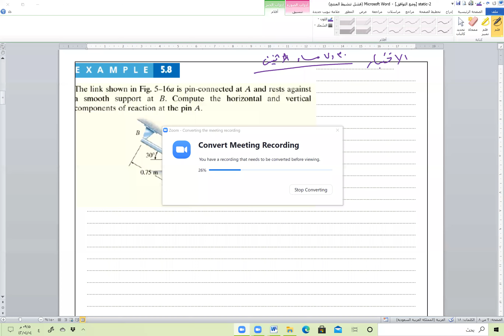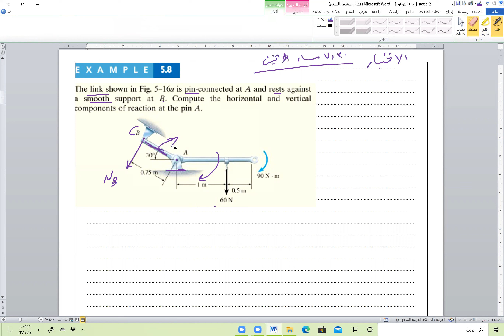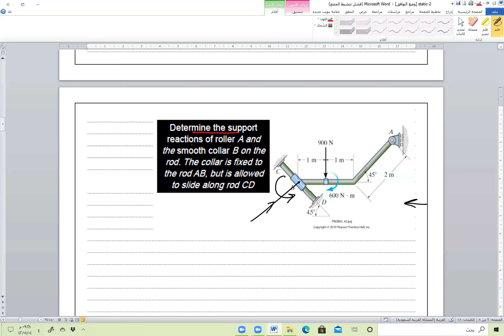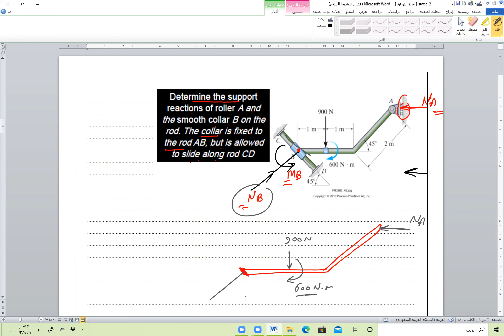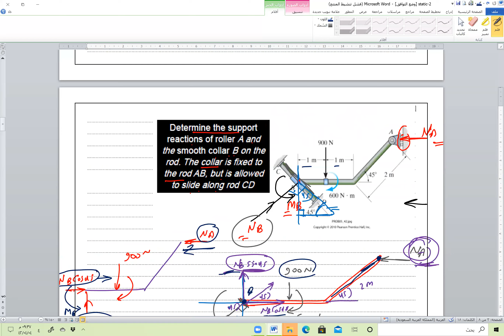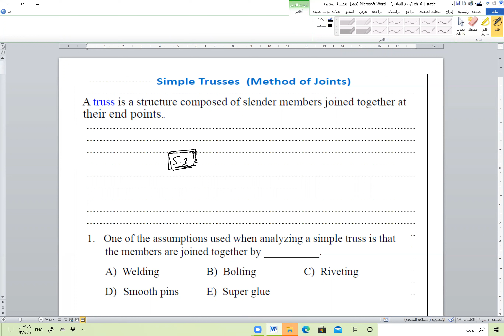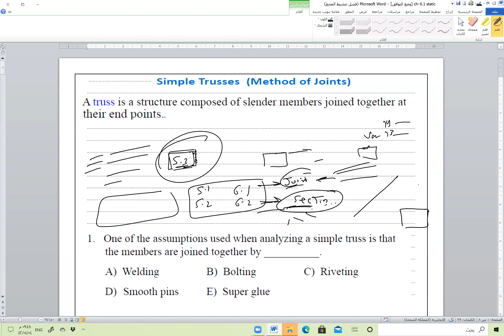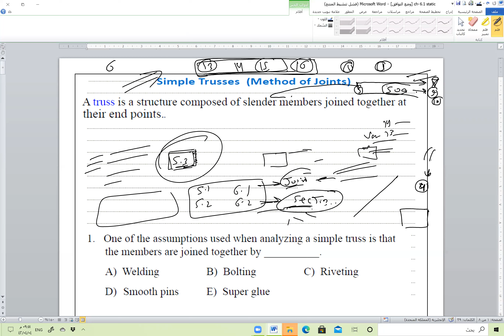Statics Chapter 5.2 part 2